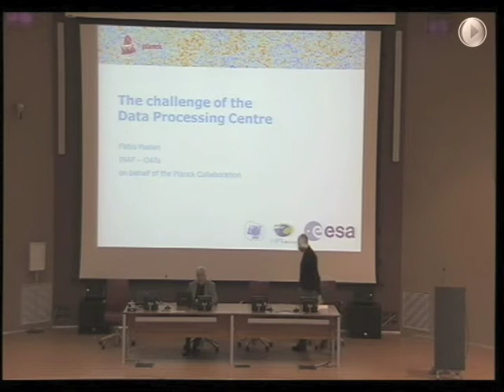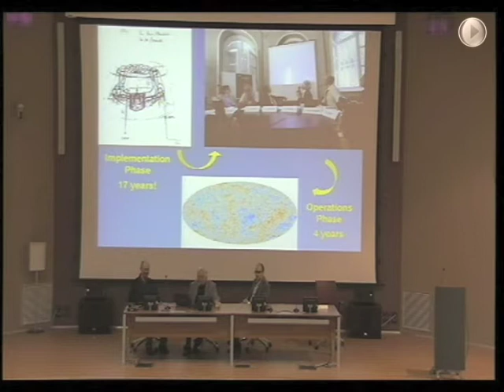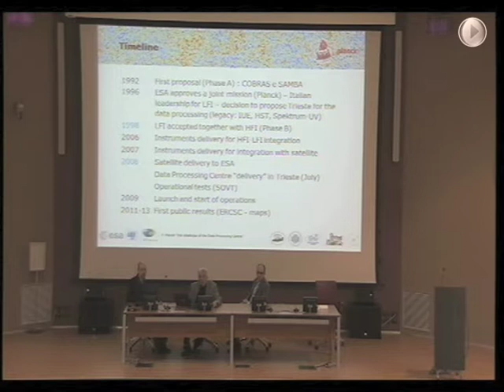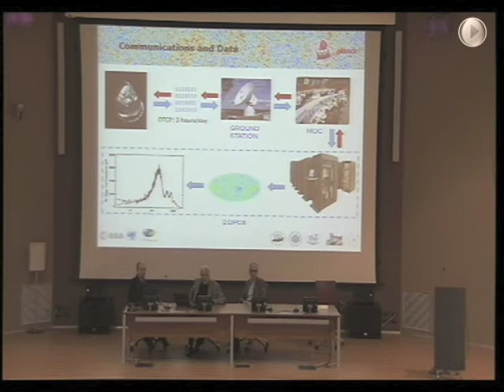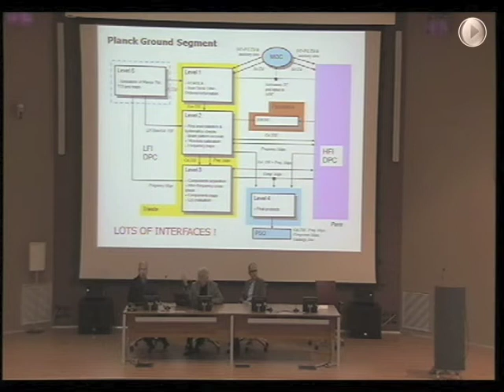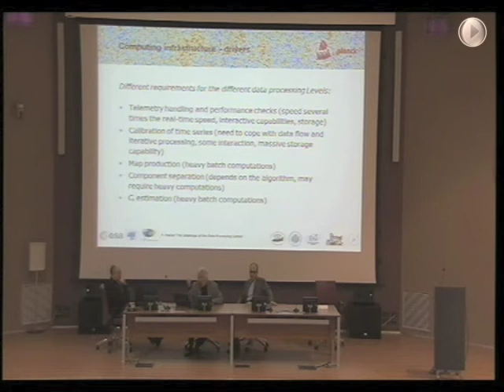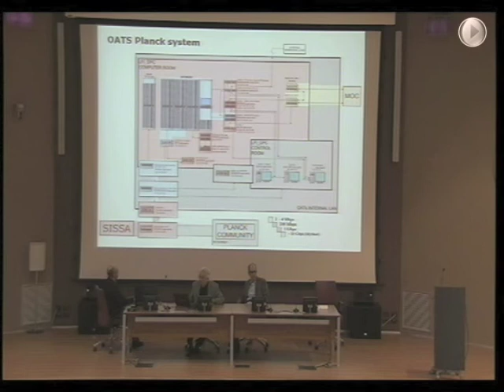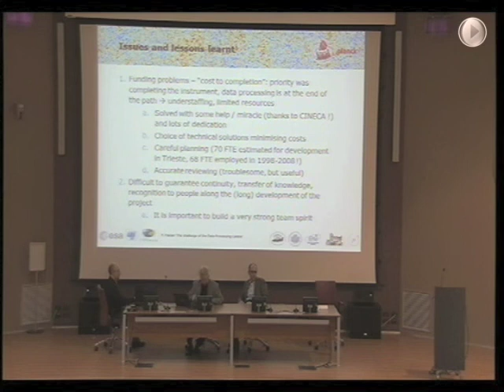The Universe of Planck - Fabio Pasian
Fabio Pasian "The challenge of the Data Processing Center"

On April 10, 2013, the scientists of the International School for Advanced Studies (SISSA) of Trieste and of INAF-Osservatorio Astronomico di Trieste (INAF-OATS) have shown and illustrated to the audience the image of the "child" Universe as observed by the instruments onboard the Planck satellite.